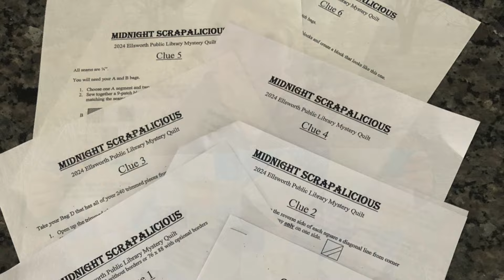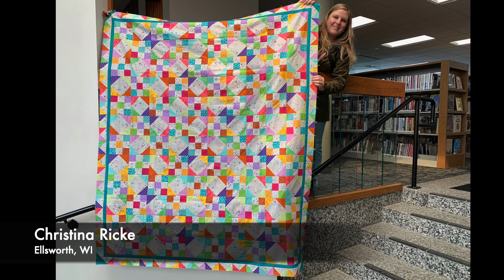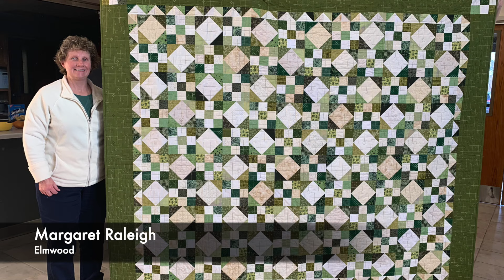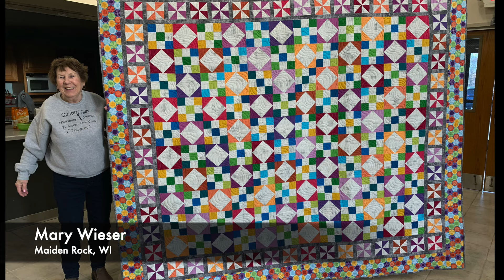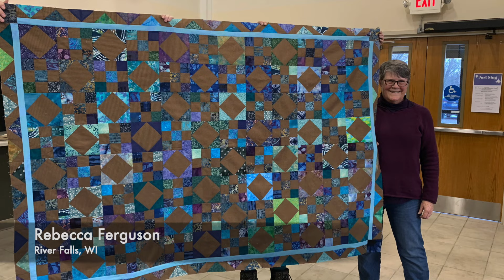Mystery Quilt 2024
The beautiful and unique creations from this year's 18th Mystery Quilt! 2024 was another outstanding year for this program with 80 participants. Enjoy all of their amazing handiwork. Thank you to Julie Belz for her creativity and hard work that make this program possible.

G of the Bang by Doctor Turtle
Free Music Archive
Licensed: CCBY